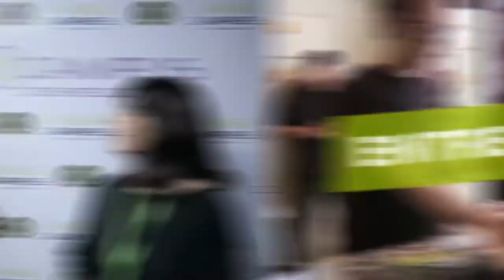Entrevista a Vanesa Binsztok y Matias Guzman - Image Campus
Entrevista a Vanesa Binsztok y Matias Guzman durante su paso por Encuentro Núcleo 2017